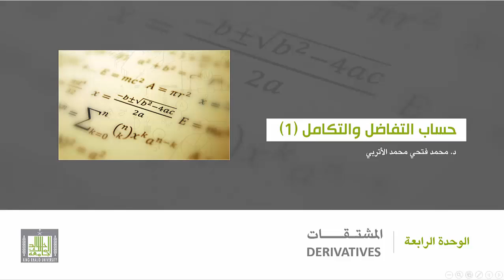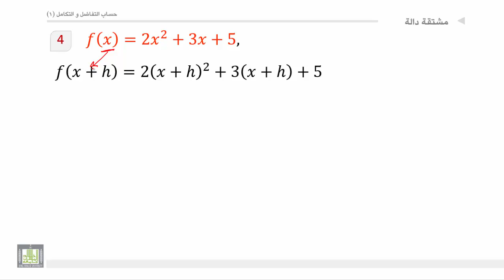حساب التفاضل والتكامل - الوحدة 4 : مشتقة دالة - 2 - Derivative of Function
المقررات المفتوحة
أمثلة علي إيجاد المشتقة الأولي لدالة بإستخدام التعريف.